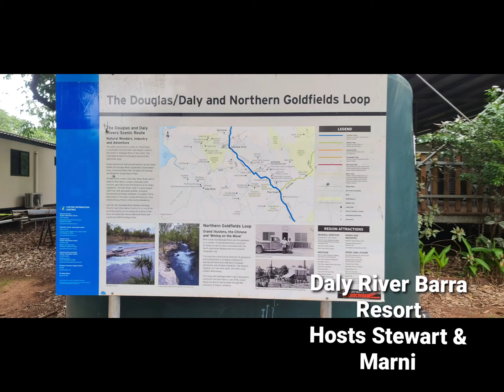Daly River Barra Resort